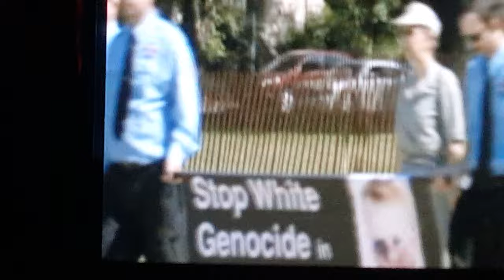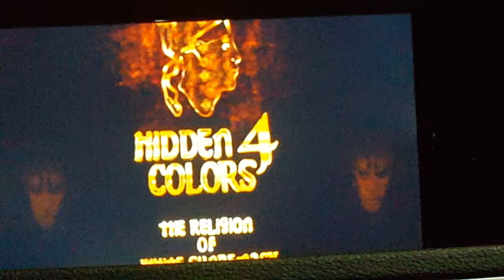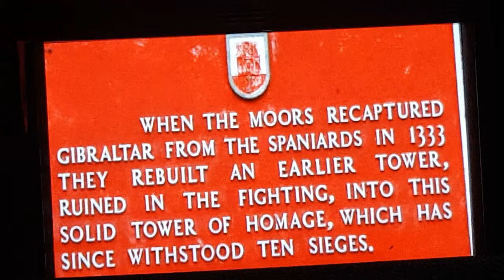Hidden colors 4